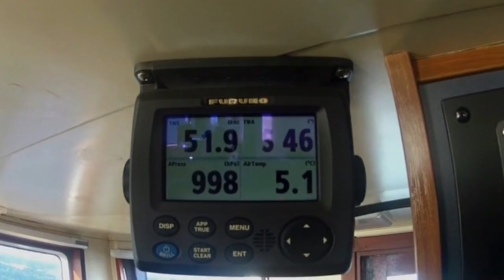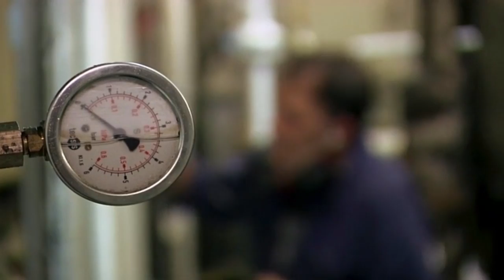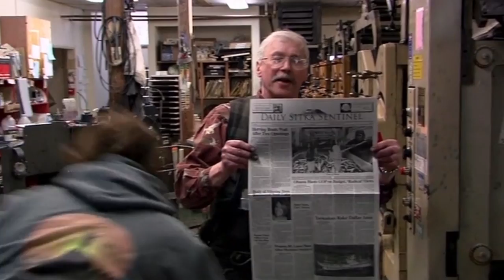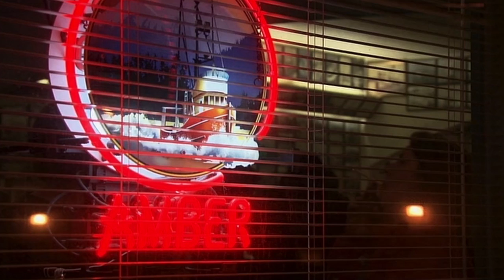Risking It All: Fishing In Foreign Waters (Extreme Fishing Documentary) | Real Wild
Fishing in Alaska can be one of the most dangerous jobs in the world, yet none of these fishermen would ever give it up. Follow them through their their every day adventures and discover what pushes them to stay in such an extreme position.

Content licensed by Java Films to Little Dot Studios.